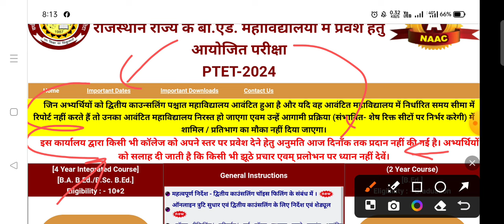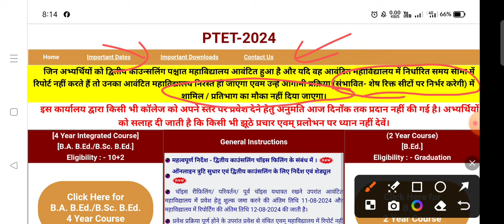PTET 4th List Update🎉PTET 3rd Counselling 2024 | PTET College Change | PTET Upward movement 2024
PTET 2nd Counselling Result 2024 | PTET 4th list 2024 | PTET 2nd Counselling college allotment 2024

👉keywords -
ptet 4th list 2024
ptet 3rd counselling kab hogi
ptet 2nd counselling college allotment
ptet 2nd counselling result 2024
ptet 2nd counselling check admission status
ptet college list 2024
ptet college list kaise download kare
bsc bed college list download
ba bed college list download
ptet 2nd counselling registration 2024
ptet 2nd counselling guidelines 2024
ptet 2nd round counselling 2024
ptet 2nd round counselling date
ptet 2nd counselling date 2024
ptet 3rd list kab aayegi
ptet 3rd list 2024
ptet 2nd counselling 2024
ptet 2nd counselling kab hogi
ptet 3rd counselling 2024
ptet allotment letter download
ptet college allotment result 2024
ptet print allotment letter 2024
ptet college kaise dekhe
ptet college change
ptet document required
ptet document list
PTET counselling document list
PTET college reporting documents list
PTET counselling result 2024
ptet 2 year college allotment
ptet 2 year college allotment list 2024
ptet 2024 college allotment list 2nd year
ptet college allotment list 2024 2nd year
ptet cut off 2024
ptet 2 year college allotment 2024
ptet counselling ragistration last date
ptet college allotment 2024
ptet 1st counselling result 2024
ptet upward movement 2024
PTET Form Correction 2024
ptet form correction last date 2024
ptet form correction date 2024
ptet form me huyi galti kaise sudhare
ptet today news
ptet today update
ptet vmou news
ptet counselling calendar 2024